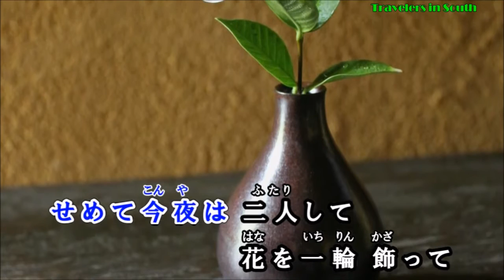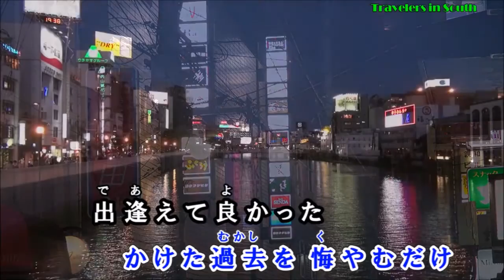COVER一生「春はもうすぐ」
説明　　　　さっき、田舎から帰って来ました、今年（２０１６年）３月９日発売。小金沢昇司の新曲です。この歌の動画を作ろうと思ってたけど、カメラにカードを入れ忘れてて田舎の映像が取れなかったので「南の旅人」さんから映像を借りました。ドジですね。